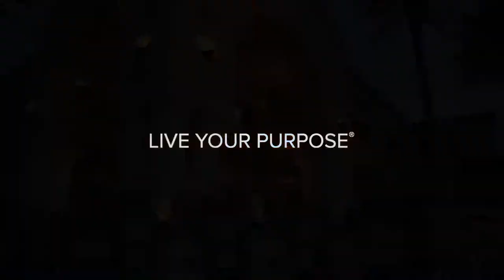CBU Live Your Purpose - Nursing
California Baptist University's slogan is Live Your Purpose. Our purpose is to do great work and that's a lot easier with clients like CBU. In recent months we've collaborated with them on a series of new television commercials, some highlighting individual courses, some promoting the university in general.